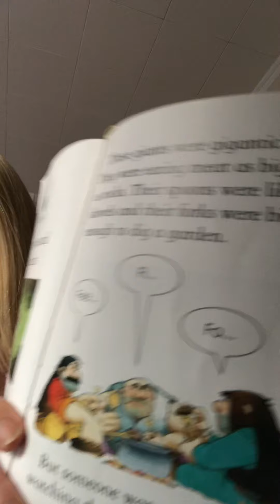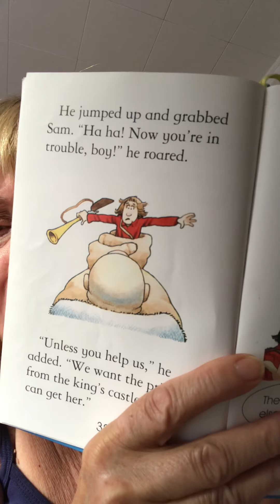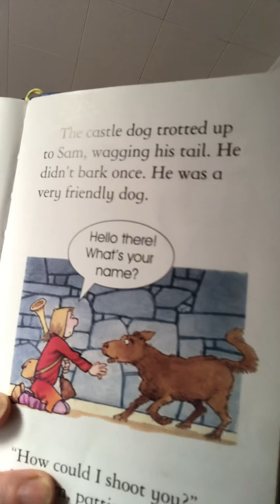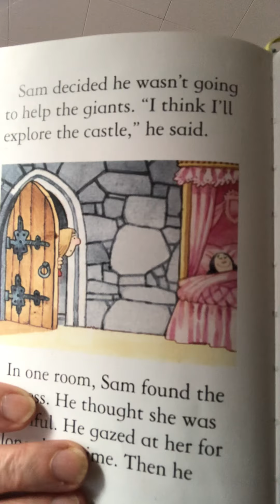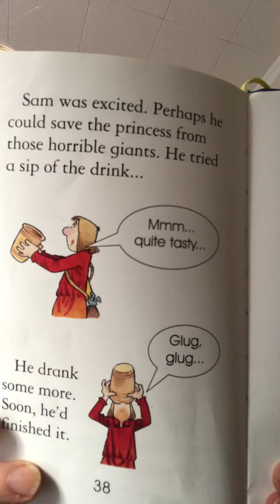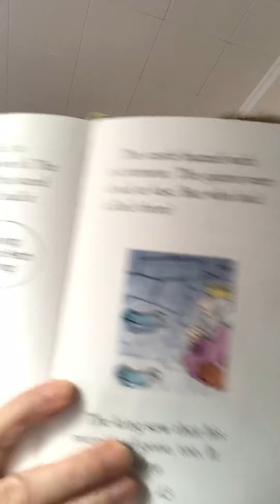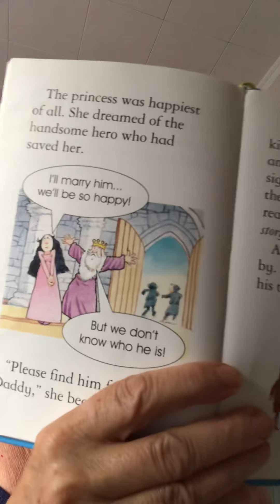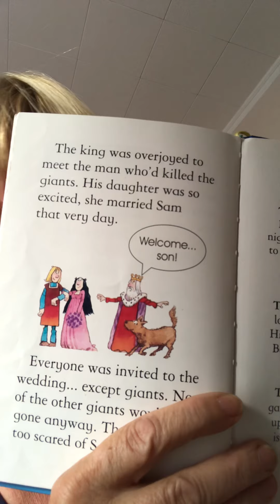The princess and the giants